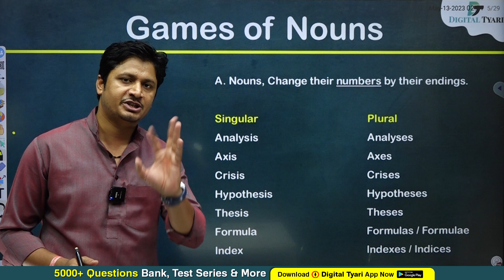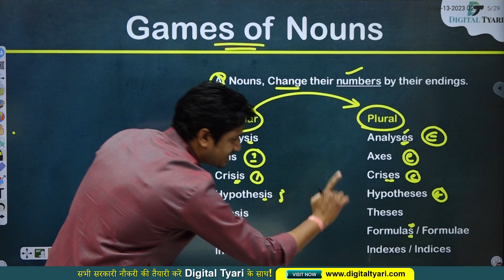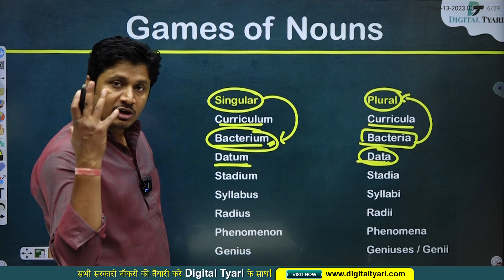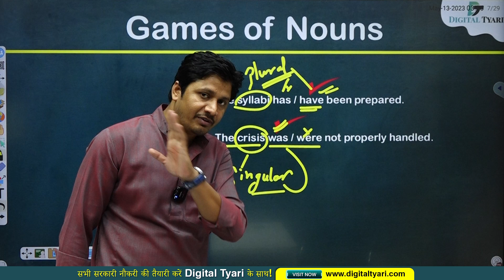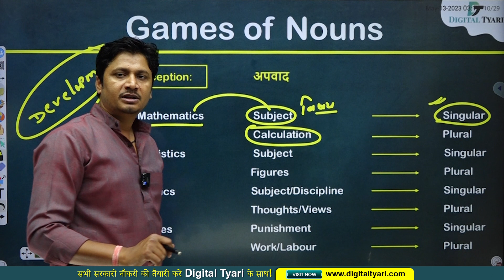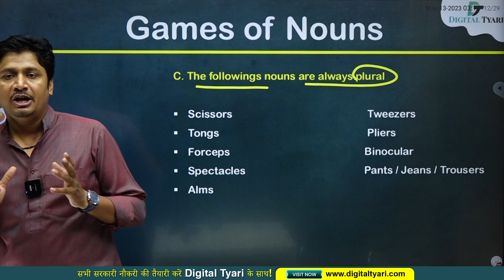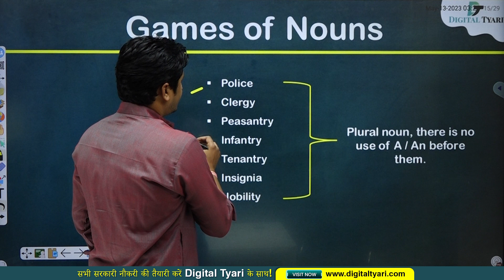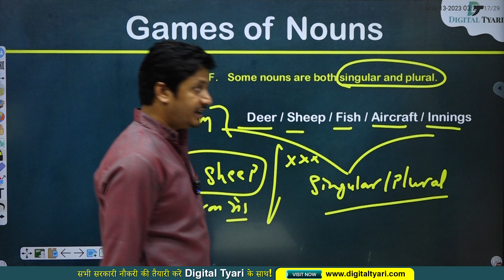Games of nouns - SSC CGL 2023 (Arjun Series) | Noun (संज्ञा) - By VK Sir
🔥Studio Setup Gears and Devices We Use:
🟩Studio Green screen